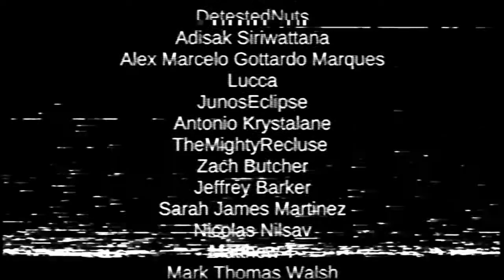Nun Massacre PS4 Hard Difficulty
I was doing so well.